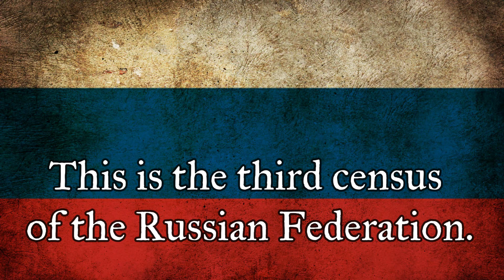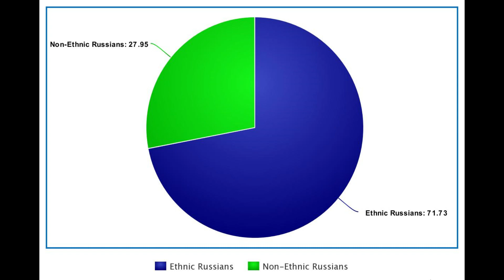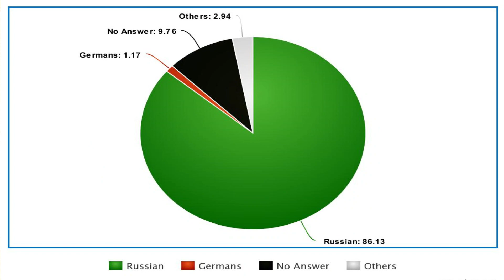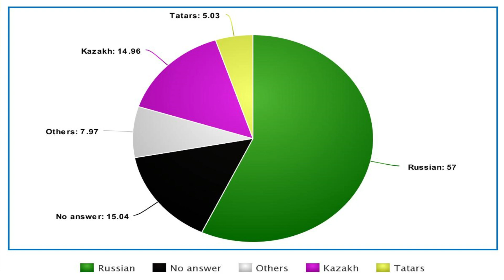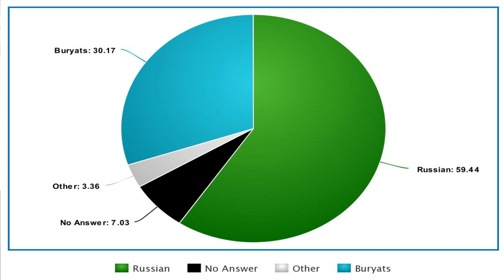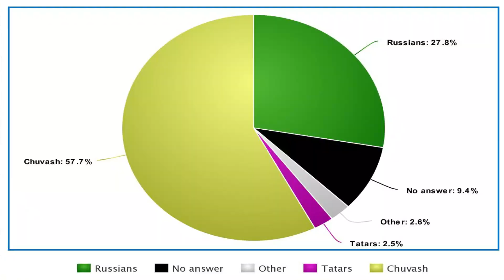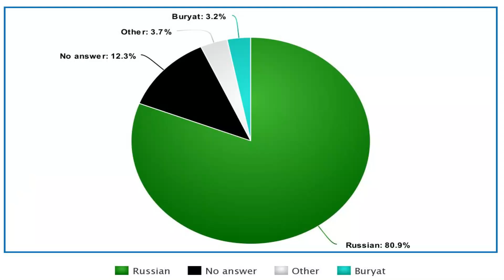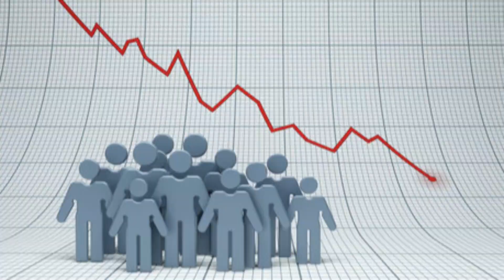The Russian 2021 Census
The Russian 2021 Census has revealed new information regarding the places, people and statistics of Russia. How does this information affect my previous videos?